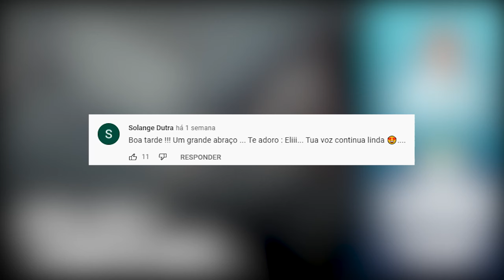A bala, o anel e a carta de adeus... | Eli Corrêa Oficial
A bala, o anel e a carta de adeus... | Eli Corrêa Oficial |É a maior audiência do rádio Brasileiro há mais de 40 anos.